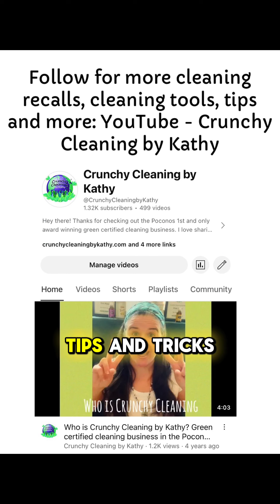Shhhhhh. Another cleaning secret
I love helping people learn the important of safe cleaning. So that cleaners don't ruin a client's property and so that clients know the value of a good cleaner. :)
Thank you so much for checking out my post! I greatly appreciated it and sending you 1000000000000 virtual hugs. A little bit about me. I’m a Jersey born & bred Portuguese girl living in the lovely Pocono mountains. Moved here in 2010 after I got married, had 2 kids and now I own several businesses. I worked in corporate aviation for 13 years and radio and print journalism for 20+ before being a cleaning business owner.

My passion for nature and cleaning led me to creating, almost 9 years ago, the Poconos 1st and only award winning green certified eco-friendly cleaning business: Crunchy Cleaning by Kathy.

*My favorite mop from Microfiber Wholesale. Grab the mopping system here with the 6-foot telescopic handle, glass & mirror cleaning cloths, several mop pads, dusters and cleaning cloths!

* cleaning & organizing tools, skincare, outdoor and more

* All-natural plant-based Thieves concentrated cleaner that replaces all cleaners, along with essential oils and more!

I love essential oils so much that in 2017, I began creating all-natural plant based black legged deer tick repellent sprays, hair growth spray, headache rollers and more. My 2nd plant-based business was created: Plant to Palm Creations
You can see hundreds of happy reviews and I ship anywhere in the US

I have a FB group where we chat all about eco-friendly living!!